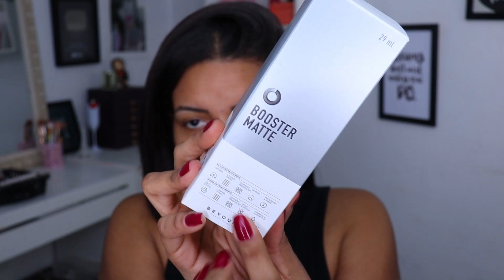TESTEI a BASE da *BEYOUNG* - E EU NÃO ESPERAVA POR ISSO..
* DIVAS TEM CUPOM ASSINATURA GLAMBOX :

MOMENTO DE BLOGUEIRA TODO MÊS   xoxo